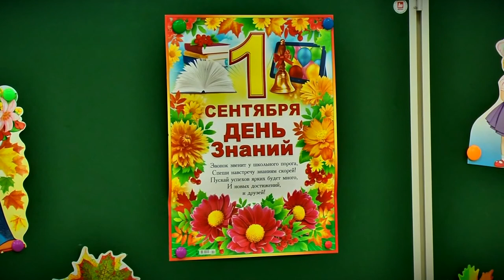Тверские школы готовятся распахнуть свои двери для своих учеников